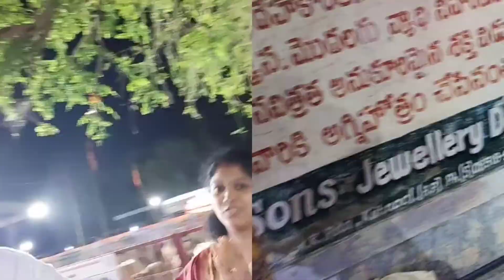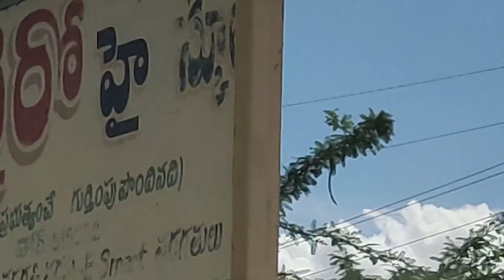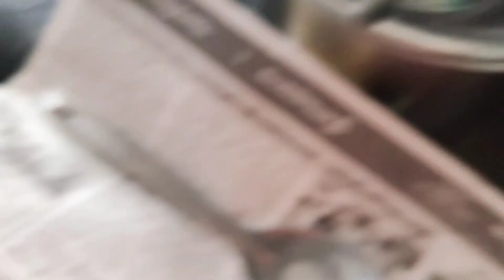Two days vlog # గోశాల # నోములకు వెళ్ళాము